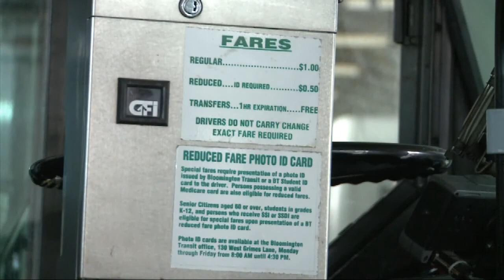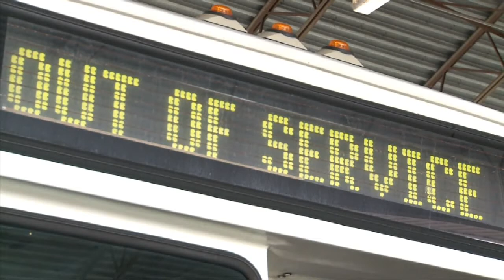Bloomington Transit Moving To Reduced Holiday Schedule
Full Story WTIU's Shameka Neely reports on Bloomington Transit's new holiday bus schedule.